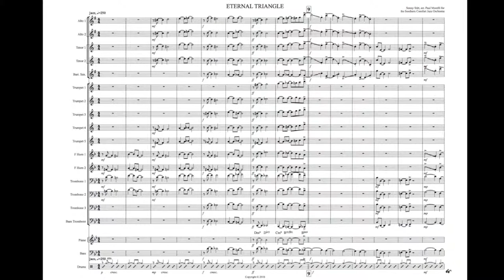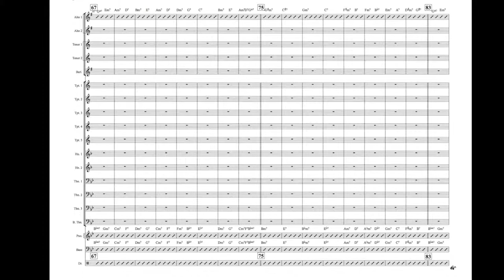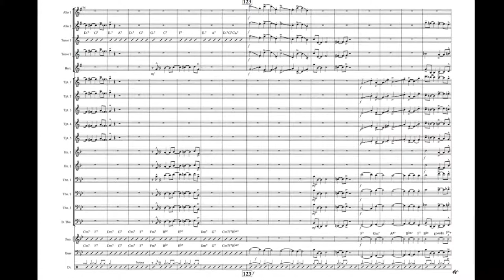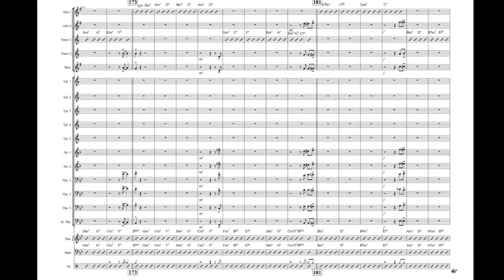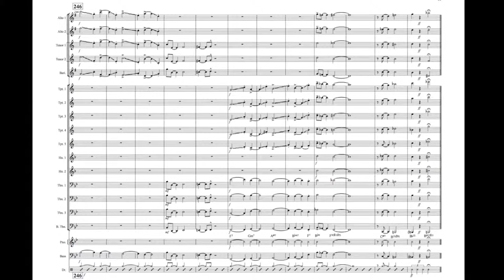Eternal Triangle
Originally composed by Sonny Stitt and recorded on the album Sunny Side Up with Dizzy Gillespie and Sonny Rollins, Eternal Triangle is a bop head over altered rhythm changes. I arranged this version for the University of Memphis jazz orchestra and guest artist Antonio Hart. It's a feature for first alto and first tenor. The concert featured an expanded ensemble with two F horns added to the standard jazz orchestra. I do have a version available without the F horn parts, but I wanted to record my original version with the huge 11-piece brass section. The new melodies in the shout are all lifted from the solos on the original recording and harmonized. Enjoy! If you enjoy my charts, see my channel for more!

Recording credits:
Composer: Sonny Stitt
Arranger: Paul Morelli

Alto sax 1 (and solo) - Zach Nixon
Alto sax 2 - Paul Morelli
Tenor sax 1 (and solo) - Zach Nixon
Tenor sax 2 - Paul Morelli
Baritone sax - Paul Morelli

Trumpet 1 - Paul Morelli
Trumpet 2 - Paul Morelli
Trumpet 3 - Paul Morelli
Trumpet 4 - Paul Morelli
Trumpet 5 - Paul Morelli

F horn 1 - Pam Kiesling
F horn 2 - Pam Kiesling

Trombone 1 - Steve Sharp
Trombone 2 - Steve Sharp
Trombone 3 - Steve Sharp
Bass trombone - Steve Sharp

Piano - Brian Hodge
Bass - Lance Williams
Drums - Jim Pettit

Engineer - Jason Gillespie

Photo - Tobias R.